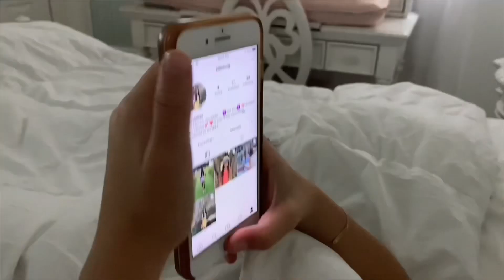Summer Morning Routine 2019!|JennOMG